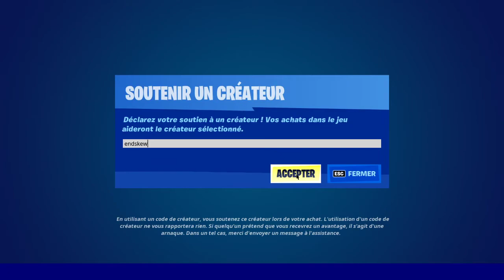BOUTIQUE FORTNITE du 10 Janvier 2022